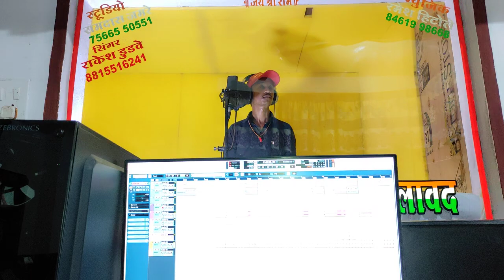New Singar Radheshyam katare